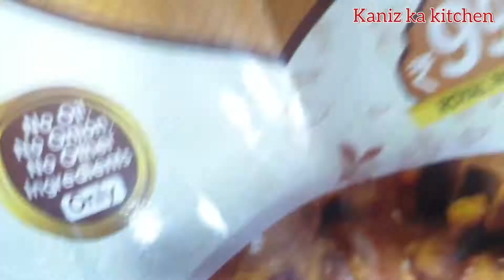3k Celebration Special Vlog | Dalcha Recipe | Halwa Recipe | Special Lunch